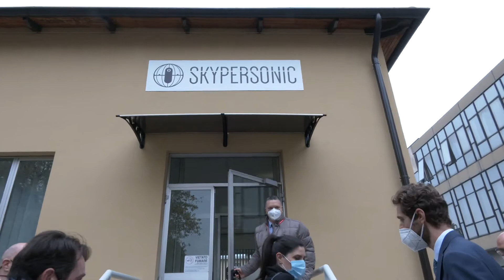Torino Reshoring - Skypersonic Research and Development Center in Leonardo Company